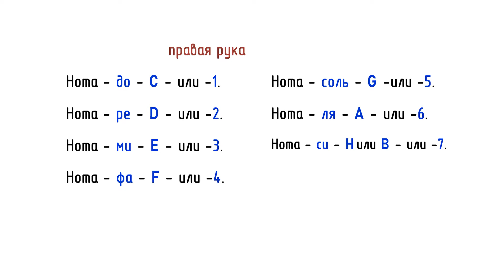🎵 «Я Милого узнаю по походке» Разбор песен на баяне ноты и аккорды.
Разбор песен на баяне. «Я Милого узнаю по походке» + Ноты и Аккорды.

Автор текста (слова): Народные
Композитор (музыка): Народная